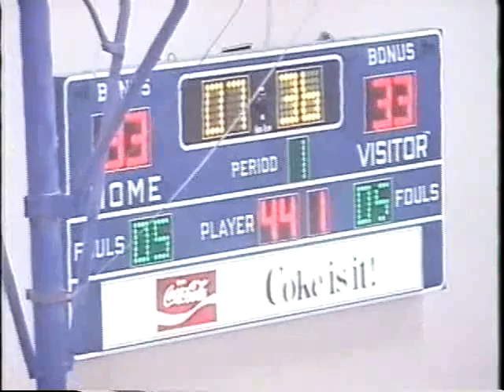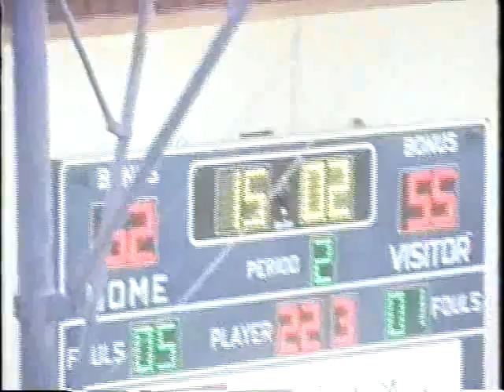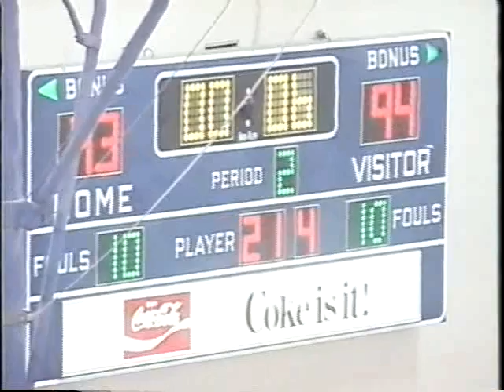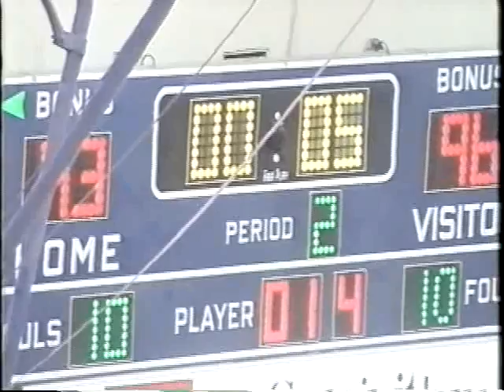SGU vs OC 2003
St Gregory's University vs Oklahoma Christian 2003
Brad Evans Career high SGU Record 47pts.